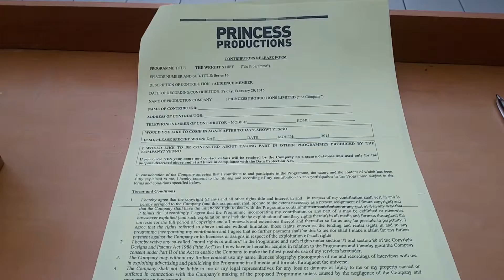Vlog | London trip with USW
Trip to London with journalism course on University of South Wales. Check how we enjoyed our time there!

I am not the owner of music content.
Music: Mr. Probz feat. Chris Brown & T.I.-Waves, SME, Ultra Music